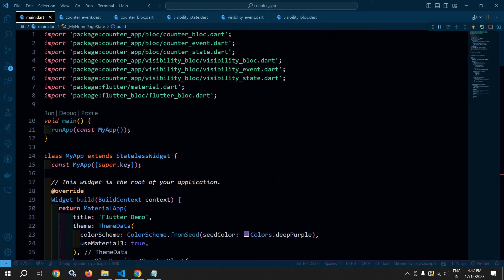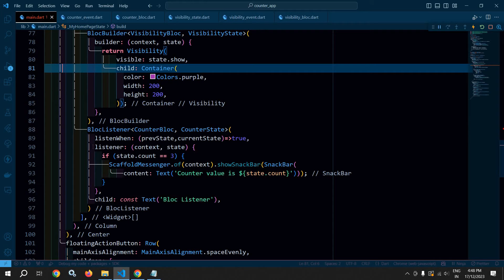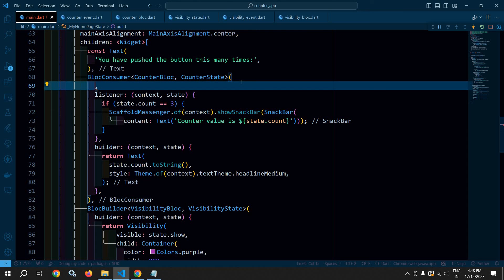#7 || Bloc Consumer || Flutter Bloc & Cubit Tutorial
BlocConsumer is a widget provided by flutter_bloc library.If we want to listen to state changes as well as rebuild the UI then we should use Bloc Consumer.